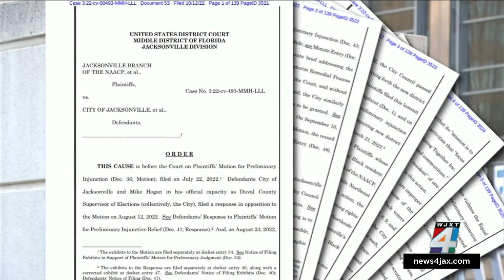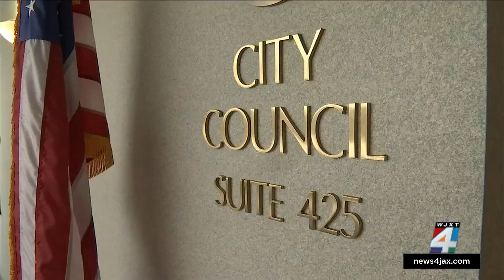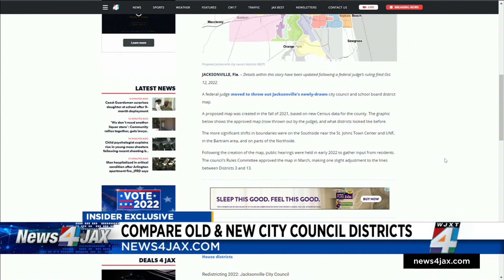City will move to appeal judge’s ruling on Jacksonville’s newly-drawn districts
For about 90 minutes on Friday, Jacksonville city leaders met in private to discuss litigation strategies after a federal judge ordered them to throw out newly drawn district lines and come up with a new map.